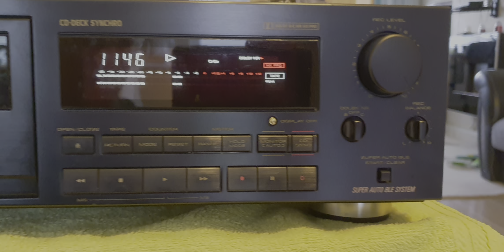Pioneer CT-777 Three Axes ))) Три Топора )))